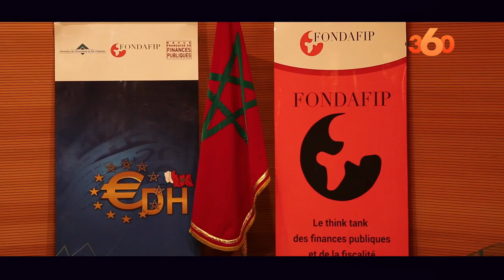Les défis du 21è siècle exigent «la justesse et la justice» en matière de finances publiques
Le Trésorier général, Noureddine Bensouda, a affirmé, vendredi à Rabat, que les défis du 21è siècle exigent «la justesse et la justice» des finances publiques. C’était lors de l'ouverture de la 14ème édition du Colloque international sur les finances publiques (CIFP). Bensouda a plaidé aussi pour "des finances publiques assainies".